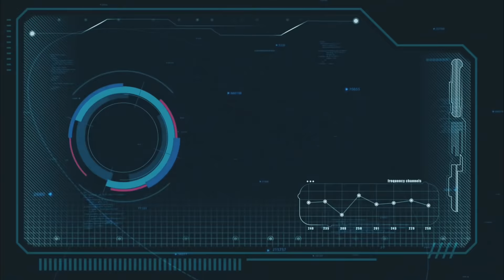Whats in your gig bag - 7th Edition || ALBATROSS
Thank you all for tuning in and pumping me up for keep going.

This is 7th edition of WIYGB which features the most astonishing band "ALBATROSS"
As you can see in this edition we've tried to capture the moments with the band in their own rehearsal room while playing some of their tunes.

Let us know what you felt about this video and the series itself on comment section below and please write down if there are any thing that you felt need to be added so that we can improve next time.

And let the bell icon be the guide for you to tune into us.

Making noise my passion
Yours truely
NOISY BOY